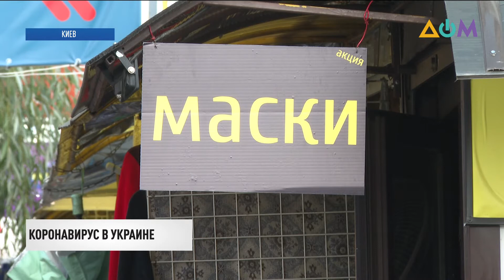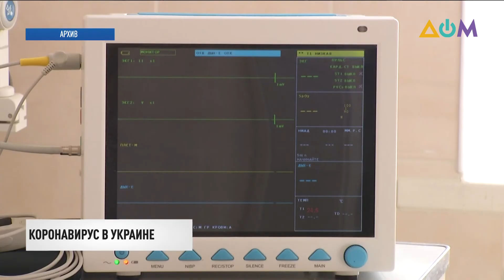Почти 10 тыс. случаев COVID-19 за сутки: в Украине планируют усилить карантин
Хроники пандемии. Суточное число новых случаев COVID-19 сегодня приблизилось к 10 тысячам. Правительство решило повременить с полным локдауном – ограничатся ужесточением карантина и подготовкой больниц к ещё большему количеству пациентов. Что закроют – Инна Мазуркевич расскажет.